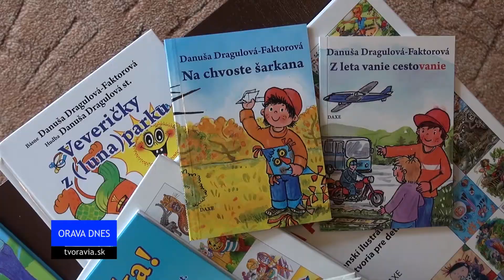Prehľad spravodajstava - 26.03.2019